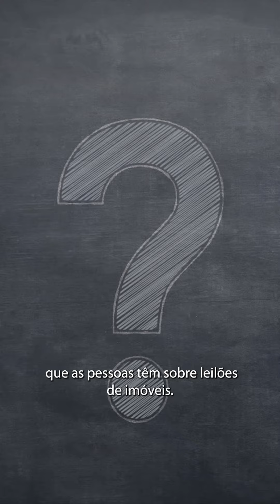Por que imóveis vão a leilão? - Série como investir em imóveis de leilão -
Você sabe por que imóveis vão a leilão?

Neste primeiro vídeo de nossa série sobre como investir em imóveis de leilão, vamos explicar para você, o motivo de imóveis serem leiloados.